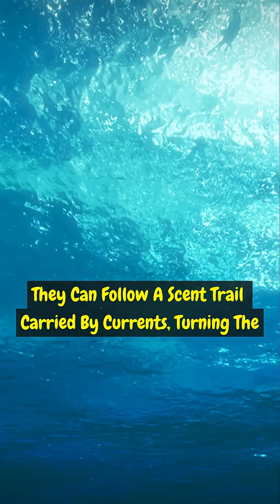The Shocking Truth About Sharks Smelling Blood 🦈